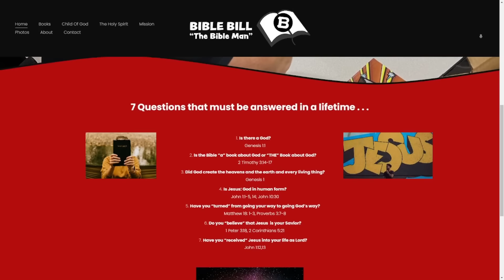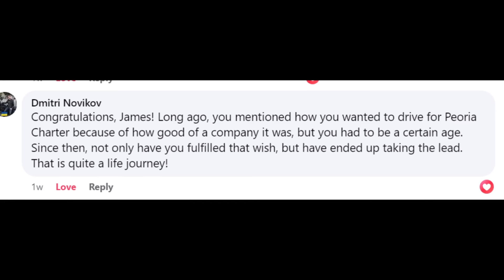I am the new CEO of Peoria Charter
On April 1st 2024, I became the new CEO of Peoria Charter. Here's what's coming.

If you want to reach out to Bill Winkler for his book.  You can reach him at